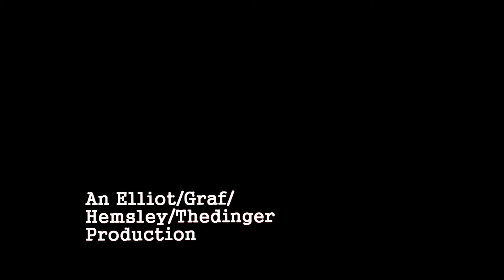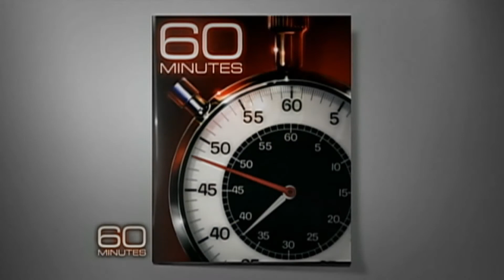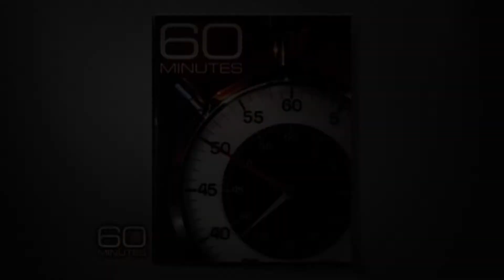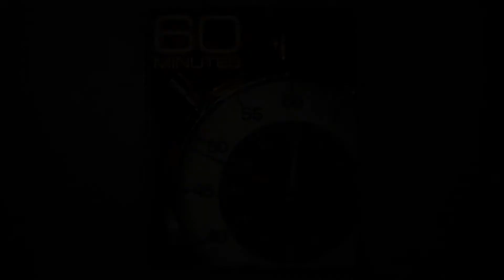60 Minutes Hanuman Facing the Demon